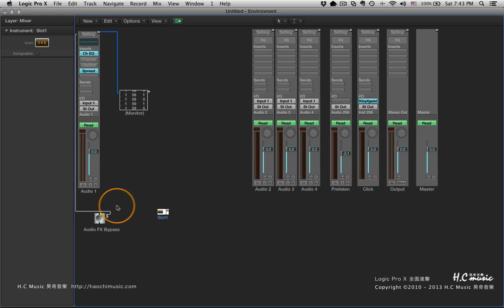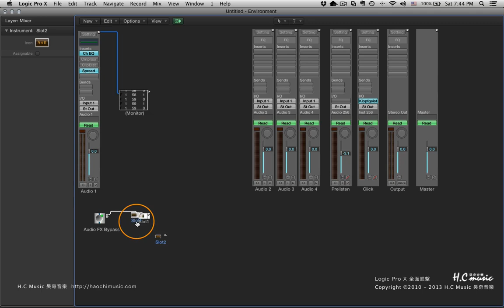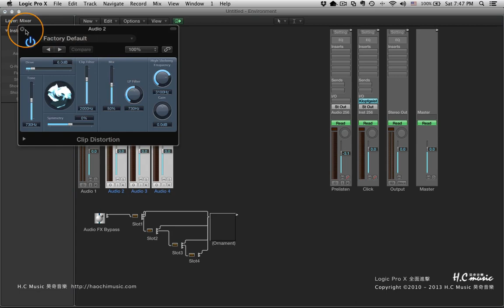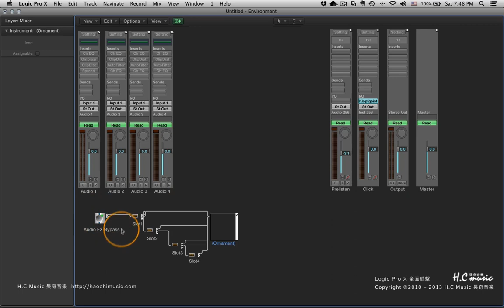Logic Pro X 教學 | 全面進擊135段教學 | #110 如何Bypass所有的Plug In